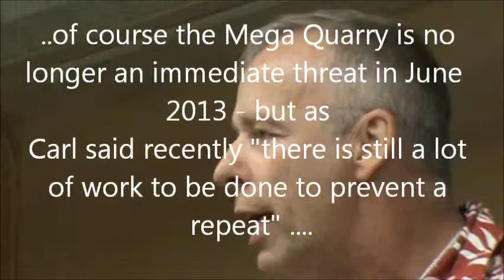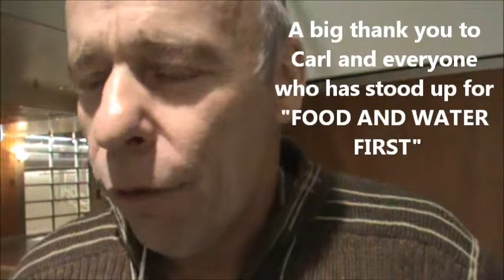EcoLogos AGM June 2012 Part 3 in Toronto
EcoLogos AGM June 2012    The Water Journey is an inspiring, half-day forum featuring Image Shifting, five steps for thinking deeply and creatively about water and then committing to meaningful action:
 1.Experiencing the wonder of water
 2.Acknowledging the ill effects of our behaviours
 3.Shifting underlying beliefs that drive those behaviours
 4.Being inspired by stories of pioneering change
 5.Getting started on meaningful action.
 It is said that water is a window to our souls. The Water Journey builds on our personal relationship with water in order to motivate heart-felt commitment for its protection.